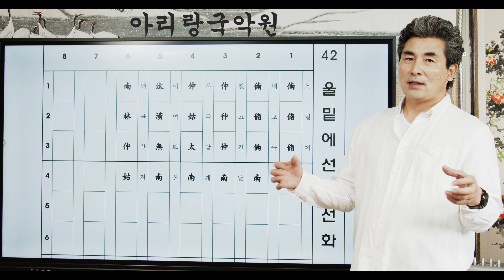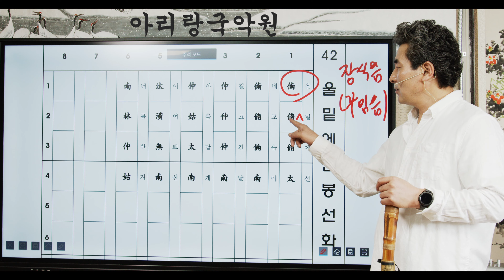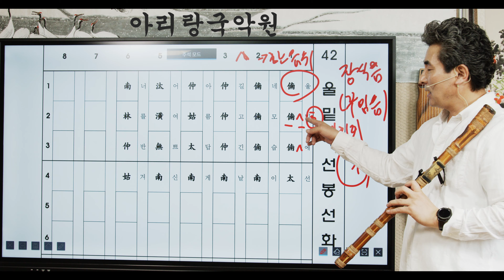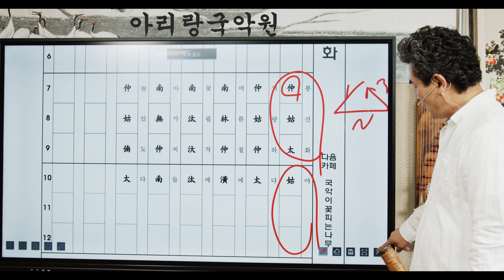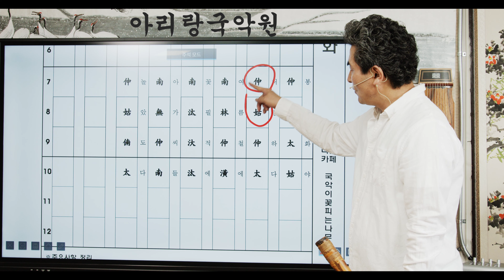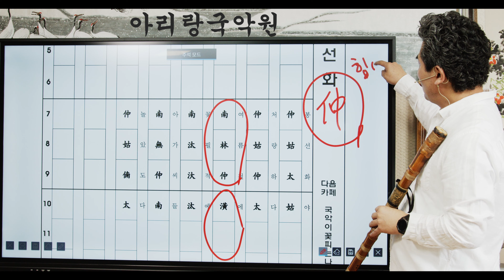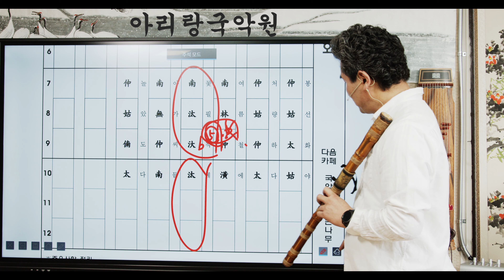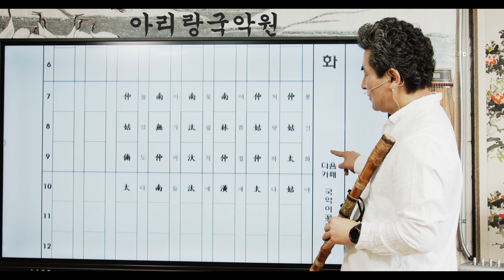[대금배우기 프로젝트] 제12강 (울밑에선 봉숭아)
5관청 에서 6관청으로 운지가 바뀌고 김의소모량이
조금 많아집니다 천천히 손가락 스트레칭과 함께 연습하세요^^*